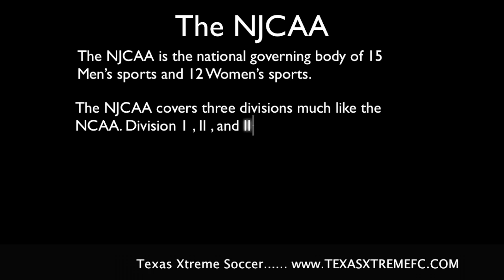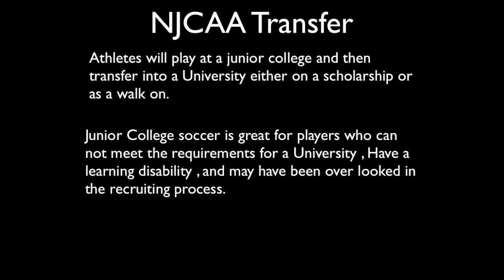About The NJCAA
Texas Xtreme college report present's a look at the NJCAA.